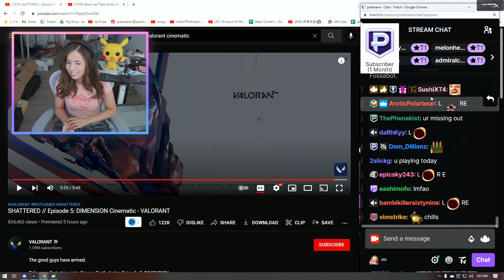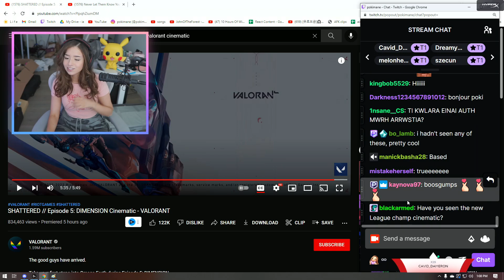Pokimane Reacts to New Valorant Cinematic 'SHATTERED'